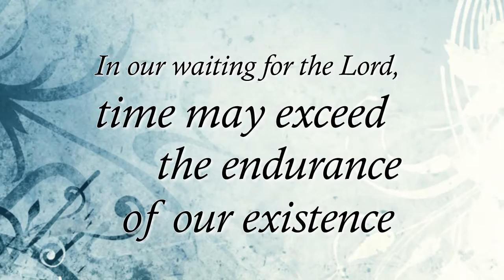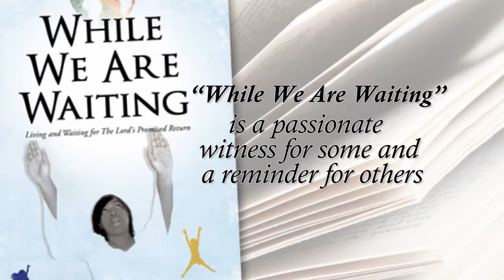Faith Christian-While We Are Waiting